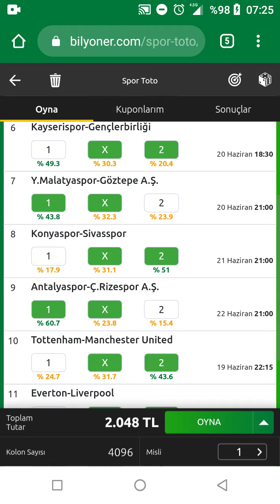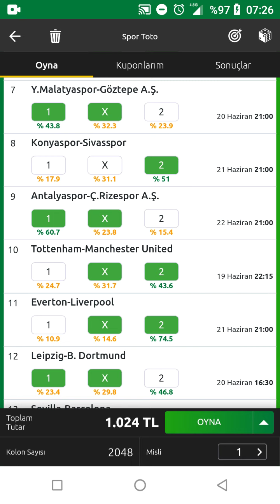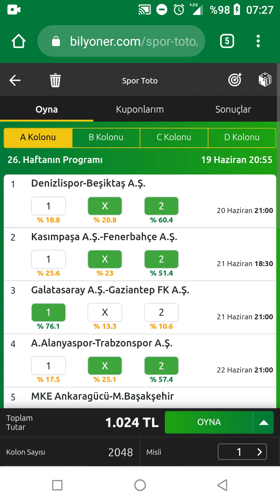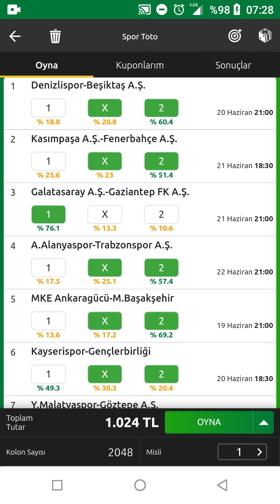Sportoto sportototahminleri sportotoda32cihafta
Sportoto 32. Hafta Tahminleri